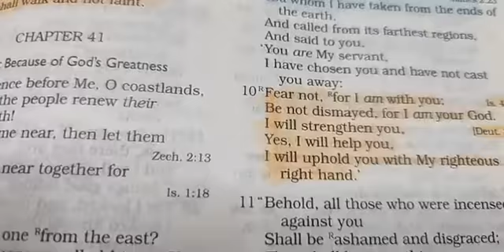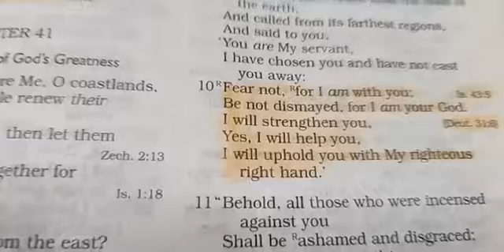Morning Motivation 5.9.22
Morning Motivation
Isaiah 46:10